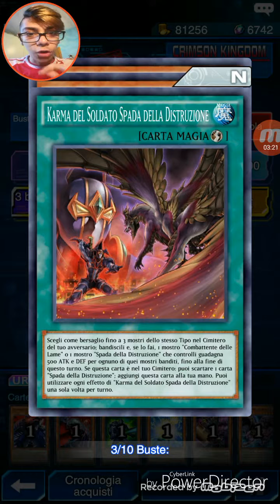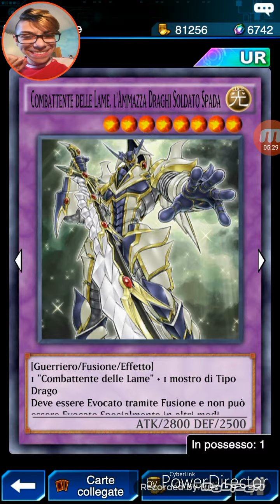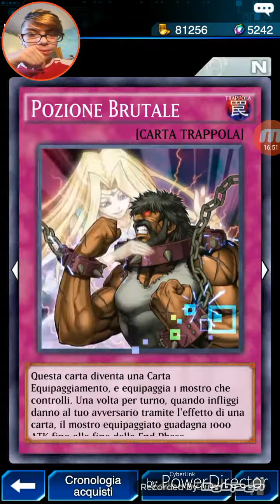Yu-Gi-Oh Duel Links 2 stagione ep 36